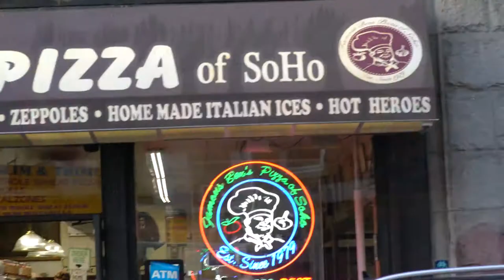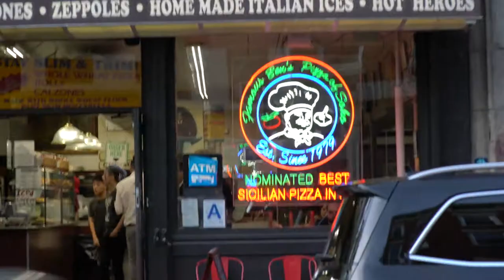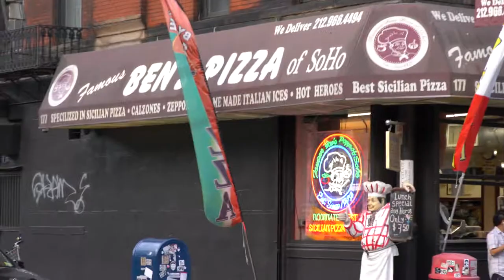Ben's Pizza --- famous for being in the movie --- Men in Black with Rosario Dawson and Will Smith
Our flag ship restaurant opened in 1977 and is located at 177 Spring Street. For almost 40 years it has served up countless slices and ices along with its delicious appetizers, rolls, hot subs and gourmet salads. The iconic Famous Ben statue is as much a neighborhood fixture as the pizza itself!

In 2002 Famous Ben's received world wide recognition when it was featured in the block buster movie Men in Black 2 starring Will Smith and Tommy Lee Jones.

Our notoriety doesn't stop there.  Featured in Sex in the City, we are "on the map" and included in Soho Tours  portion of Restaurants Filmed in Manhattan. "If real New York pizza is your thing'" then you're in luck when you stop into Famous Ben's!

In the warmer months our Spring Street location proudly serves home made ices prepared fresh daily at our restaurant.  On a hot summer day, our customers enjoy ordering ices from our convenient ice window.  Famous Ben's 10 custom flavors and daily specials are the perfect grab and go treat any day of the week!

Our second restaurant opened in 2016 and is located at 415 Rockaway Ave in Valley Stream NY 11581 just 1 block from Sunrise Highway.  With over 1000 square feet, Famous Ben's is serving up its award winning Pizza and Sicilian to a new neighborhood and generation of pizza fanatics!